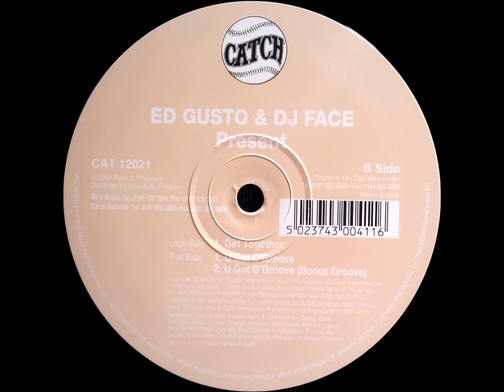Ed Gusto & DJ Face - U Got D'Groove (Bonus Groove)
Ed Gusto & DJ Face - Get Together

Label: Catch - CAT 12021
Format: Vinyl, 12"
Country: UK
Released: 1998
Genre: Electronic
Style: House, Deep House, UK Garage

A1) Get Together
B1) U Got D'Groove
B2) U Got D'Groove (Bonus Groove)